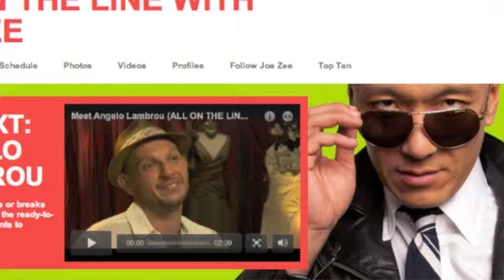Interview with Joe Zee - Host of "All on the Line" on The Sundance Channel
Joe Zee, Elle Editor-in-Chief and host of The Sundance Channel's "All On The Line" debuts it's fourth season on September 10, 2012.